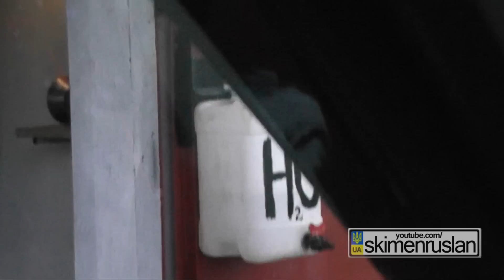Hyundai Santa Fe Меняем дефлекторы окон